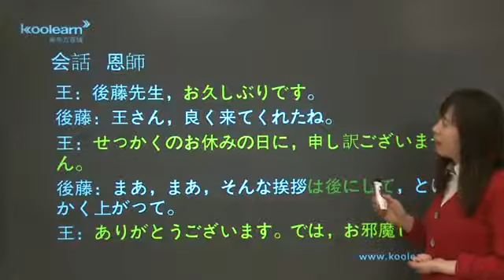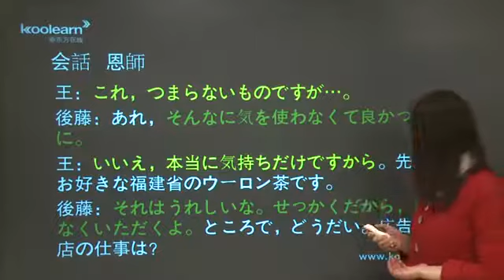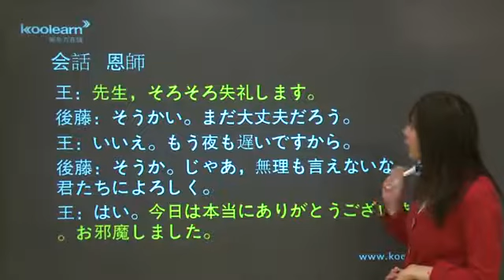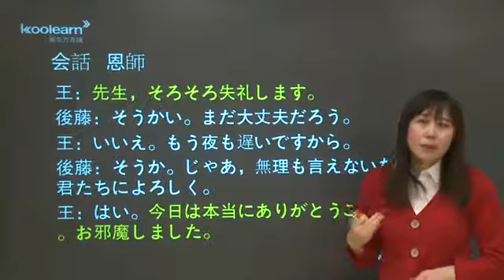14 3 会话